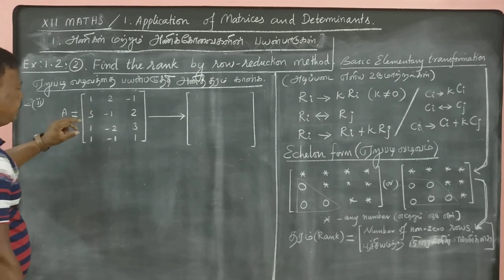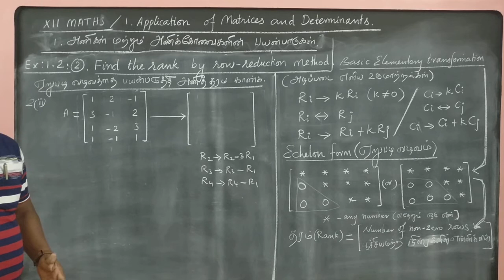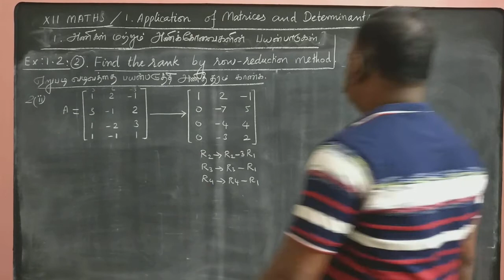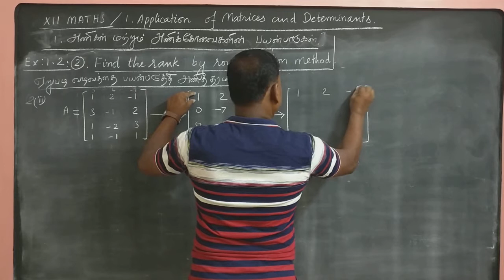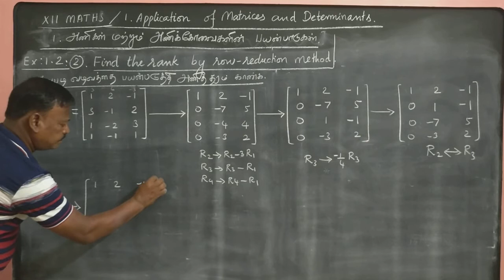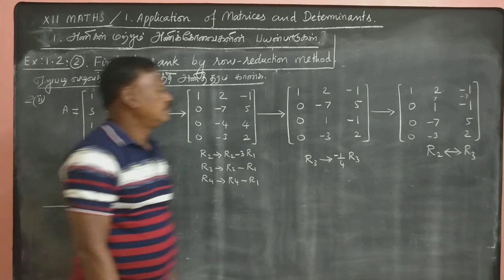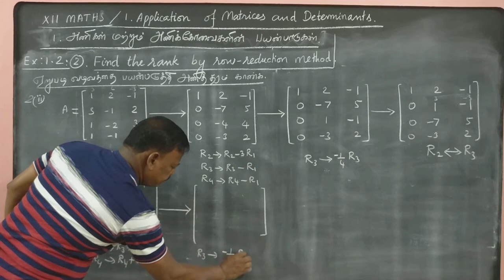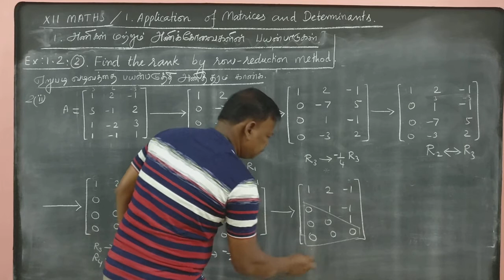GMAX MATHS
RANK BY ROW REDUCTION METHOD
XII MAT EX 1-2 QN 2(ii)